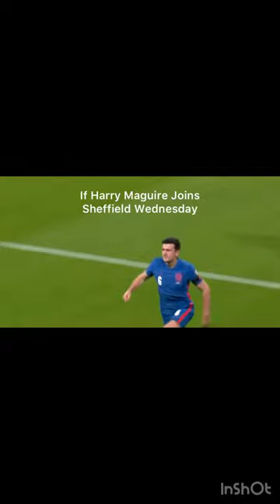If Harry Maguire Joins Sheffield Wednesday